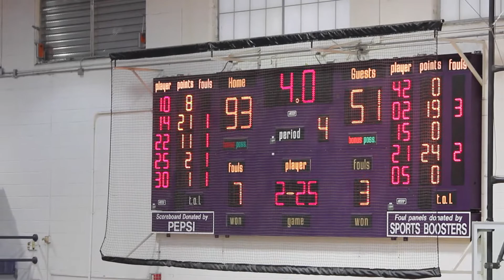Breeze Sports: Tornadoes trounce the Oilers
LITCHFIELD -- The Taylorville Tornadoes didn't have much trouble in their Litchfield Tournament opener on Saturday afternoon, scoring at will against the East Alton-Wood River Oilers.